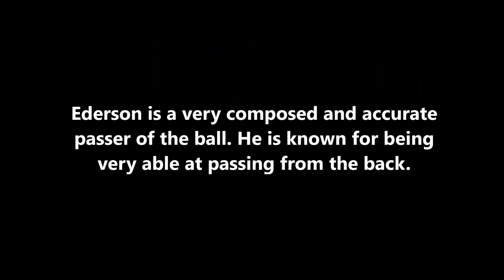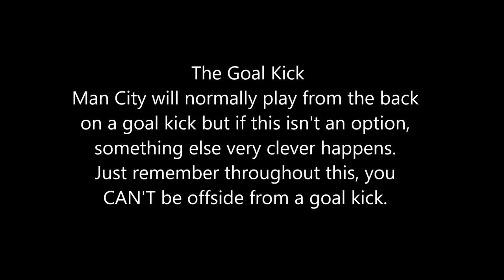Ederson Moraes distribution with his feet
Hello guys and welcome to my analysis on Ederson. What makes him so good with his feet? Watch to find out. In the last two clips you CAN be offside.